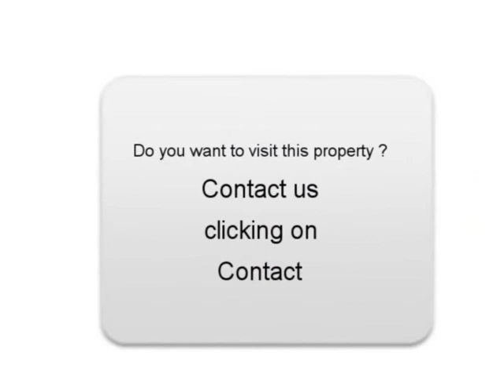Sale one Opel Insignia Bonrepos sur Aussonnelle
For sale at  Bonrepos sur Aussonnelle  Used car Opel Insignia of 26000 Km.
used motors Autoenvideo : Sale one Opel Insignia  Bonrepos sur Aussonnelle  Haute-Garonne